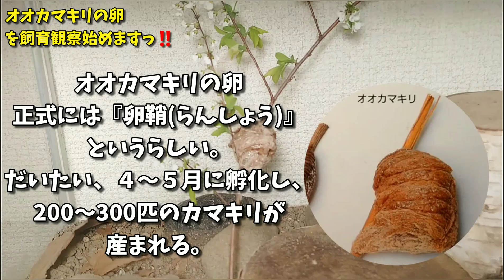【マジかよ】新しい仲間が増えました！！来月には300匹増えますww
いやぁ楽しみ✨

この動画がもし良かったら✨

高評価😀
コメント等😀